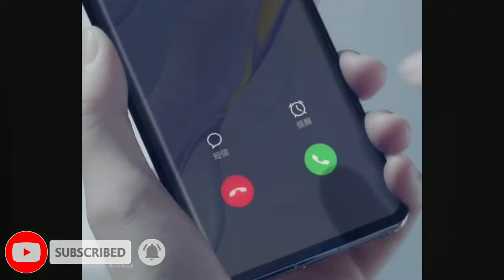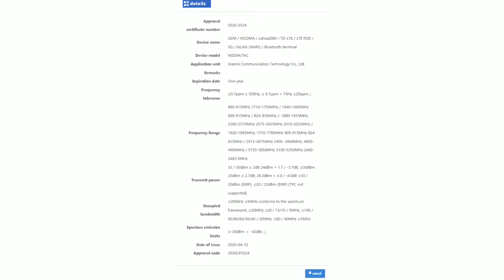Redmi Note 9 First Look, Realme Narzo Series India Launch, Nubia Play 144Hz, Huawei Nova 7 - #167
Redmi Note 9 First Look, Realme Narzo Series India Launch Date, Nubia Play 144Hz, Huawei Nova 7 - Tech News #167

Time Stamp :

00:04 - Realme Narzo Series India Launch Date
00:39 - Redmi Note 9 Image
01:22 - Huawei Nova 7 live image
01:45 - MI 10 Launch
02:19 - Nubia Play 144Hz Phone
02:47 - Xiaomi new 5g phone
03:04 - MI Robot Vaccum Cleaner Launched